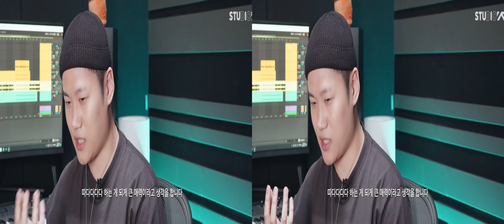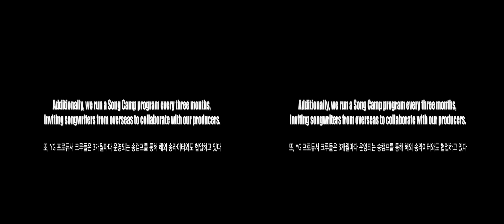The Making of BABYMONSTER’s 'SHEESH' DOCUMENTARY 3D / VR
Watch The Making of BABYMONSTER’s 'SHEESH' DOCUMENTARY in 3D.